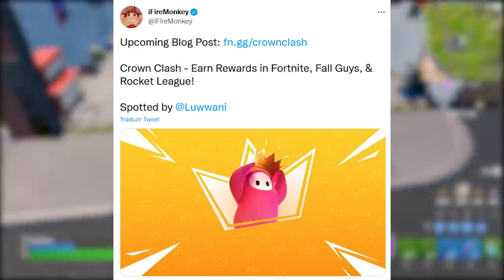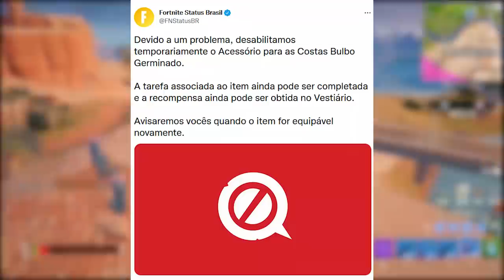FORTNITE - 5 ITENS GRÁTIS FALL GUYS, MOEDAS XP TEMPORADA 3 e ITEM REMOVIDO?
Fala gurizada, nesse vídeo comento sobre evento Fall Guys x Fortnite com recompensas grátis, moedas de xp temporada 3 e mais. Espero que gostem :)

Programa para editar: Adobe Premiere